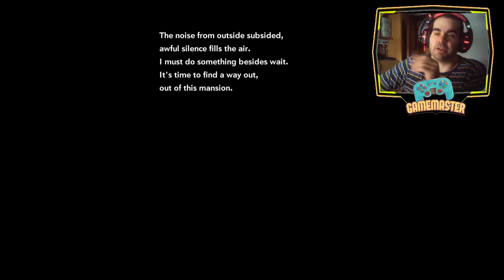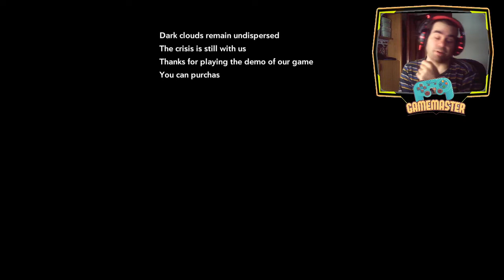DEMO Heaven Dust - Resident Evil Indie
Para quitar las ansias del REMAKE del RE 3 aquí un indie que bebe mucho de estos juegos creados por Capcom.